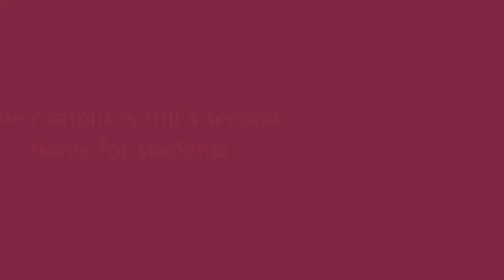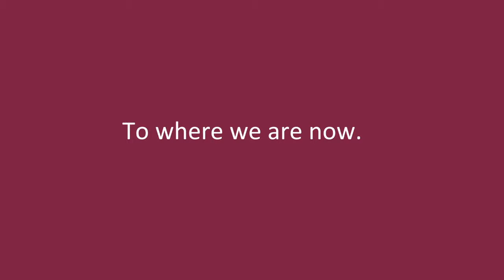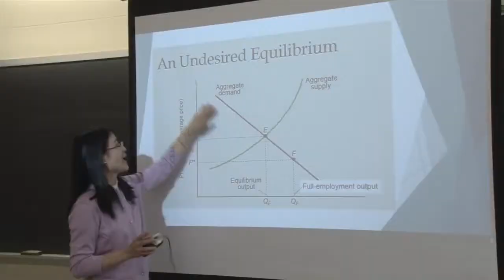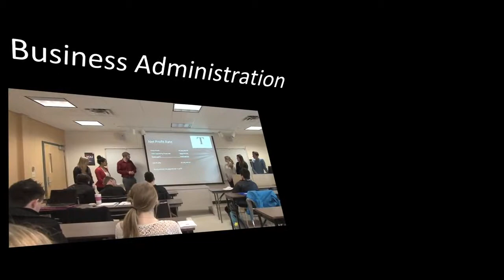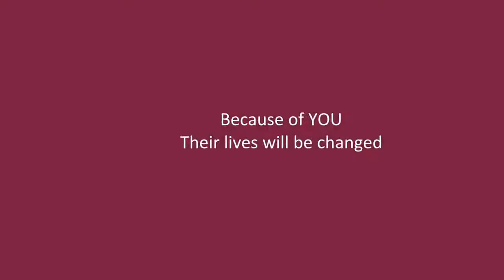Remember When Franklin Pierce University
Franklin Pierce University 50th Anniversary Fundraising